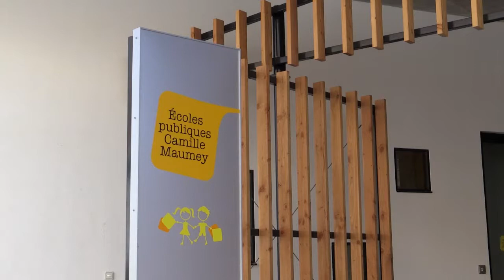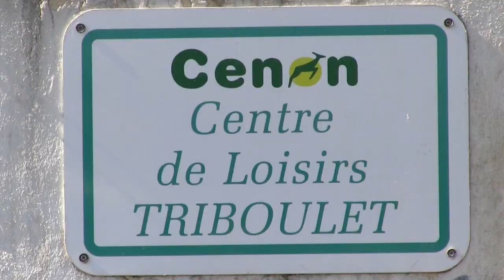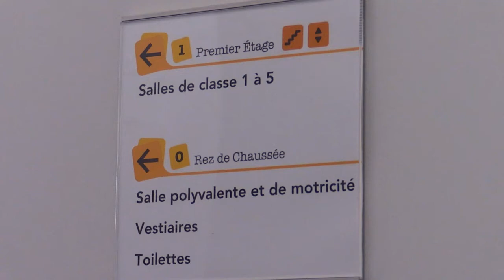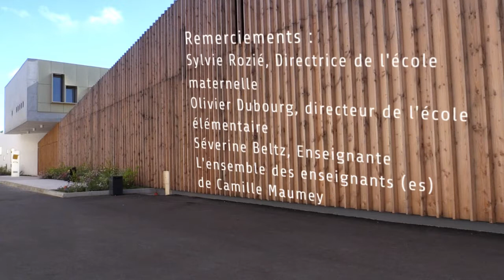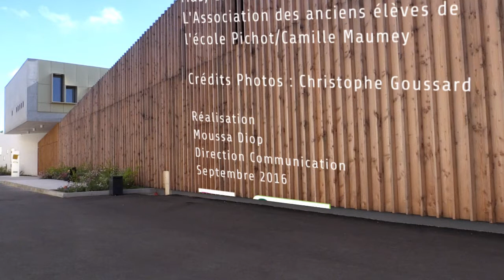Ecole maternelle Camille Maumey de Cenon : Histoire d'une renaissance